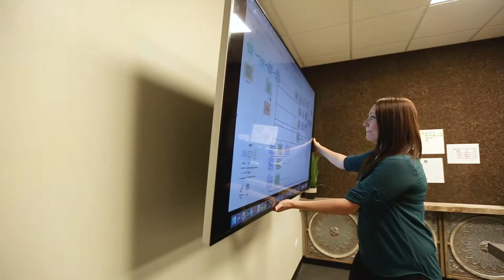Fellowes® Full Motion TV-Halterung zur Wandmontage/Monitorarm zur Wandbefestigung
Fellowes® Full Motion TV-Halterung zur Wandmontage/Monitorarm zur Wandbefestigung ermöglichen eine platzsparende Montage von Monitoren und TV-Geräten an der Wand.
Einfache und mühelose Abringung der Wandhalterung dank Gasfeder-Technologie.
Durchdachtes Kabelmanagement für einen ordentlichen Arbeitsplatz.
Der Fellowes® Einzel Monitorarm zur Wandmontage bietet eine Höhenverstellung von 28cm und ist geeignet für Bildschirme bis 30kg und 106,7cm (42").
Die Fellowes® Full Motion TV Wandhalterung ist für breitere Bildschirme bis 139,7cm (55") und max. 35kg geeignet.
Beide Wandhalterungen sind kompatibel mit VESA Standards.